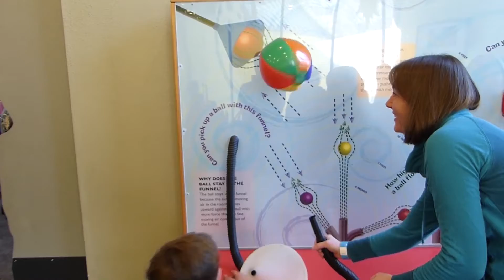Experienced Adoptive Couple in Tennessee Hope to Adopt Again!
Jason and Catherine are a family-oriented Christian couple who loves outdoor activities, cooking, reading, and going on family adventures. They've been happily married for 11 years and have a 5-year-old son through adoption. All three of them are excited about another sweet child to complete their family! You can learn more about Jason and Catherine on their